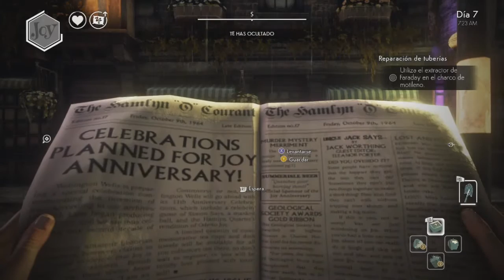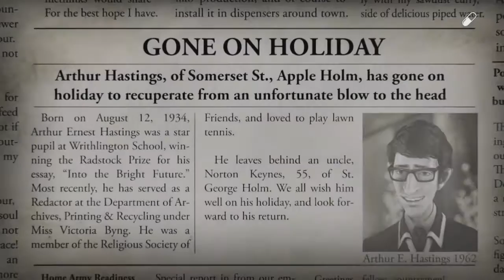WE HAPPY FEW - LA FIESTA #7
🎵 MI MUSICA 🎵